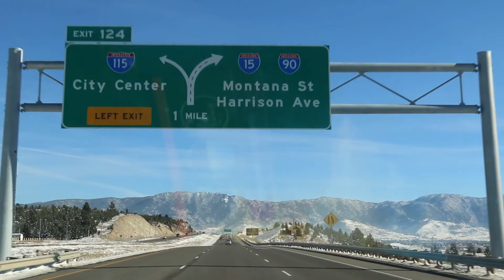Montana - Hot Springs 2016